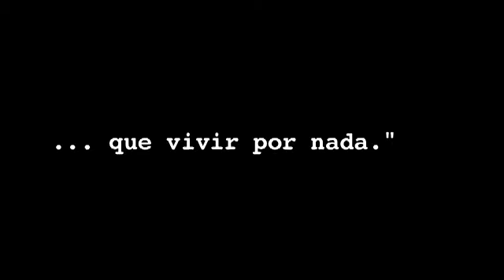Bernice Celeyta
Bernice Celeyta is president of La Asociación para la Investigación y Acción Social - NOMADESC (Association for Social Research and Action), where she works primarily with women, trade unionists, campesinos, the Afro-Colombian and indigenous peoples.

Berenice and her team work with affected communities to raise social awareness and promote empowerment. They use civic and legal tools to non-violently defend themselves and assert their human rights.

In this interview with Global X (in Spanish), she talks about forensic anthropology, exhumations related to criminal acts and concludes: "It's better to die for something than live for nothing!"

¡Es mejor morir por algo que vivir por nada!